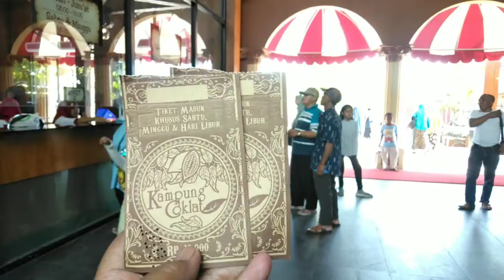Kampung Coklat Blitar Wisata Keluarga Terkini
Kampung Coklat berada di Jl. Banteng - Blorok No. 18, Desa Plosorejo, RT. 01 / 06, Kademangan, Plosorejo, Kec. Kademangan, Blitar, Jawa Timur 66161. Perjalanan ke sana bisa menggunakan transportasi online. Buka mulai pukul 8 pagi hingga 4.30 sore. Tiket masuk sebesar 10K.

Ke Blitar dari Surabaya menggunakan bus patas kecil dengan tiket 40K sekali jalan ya. Dari Bungurasih ke Terminal Blitar via tol. Perjalanan sekitar 4 jam. Kalau mau naik kereta api tiketnya murah 15K dari Stasiun Surabaya Kota ke Blitar perjalanan 6 jam.

Kampung Coklat terus berbenah, pertama ke sana tahun 2017 masih belum seindah sekarang yang diperluas banyak wahana permainan. Aneka kuliner dapat dibeli, selain permen coklat, maupun suvenir lainnya. Harga makanan masih terbilang murah merah.